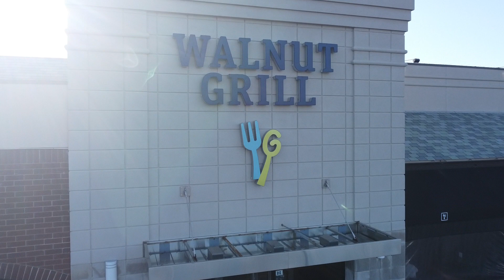Walnut Grill Ellisville Drone Footage Zoom In - Cardinal Cowboy